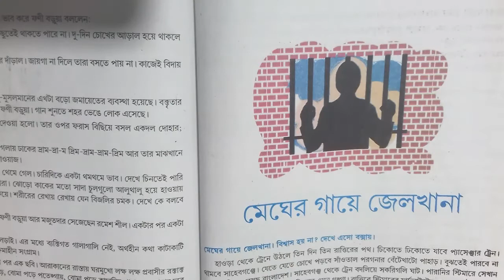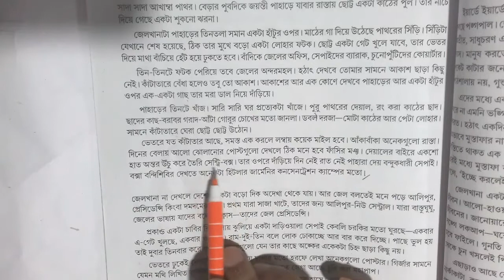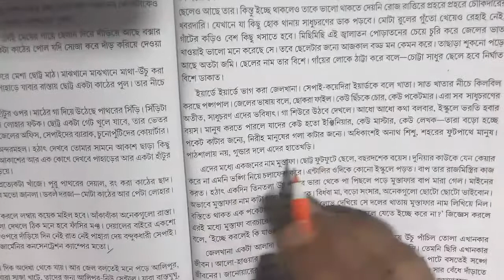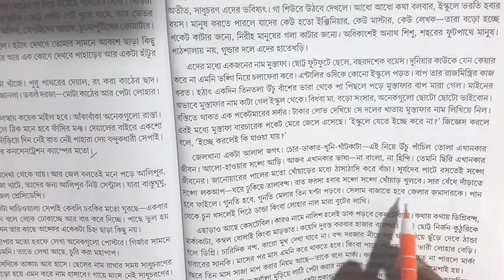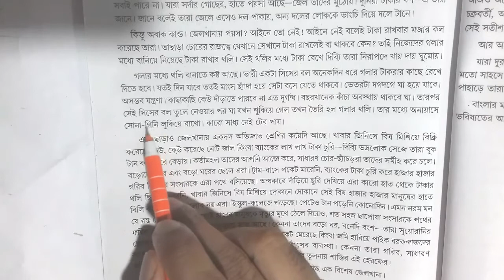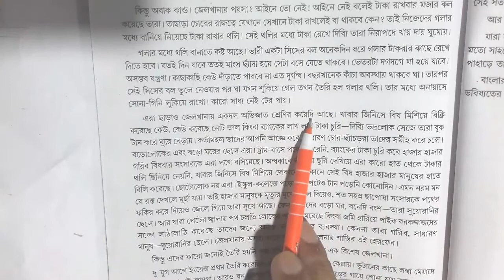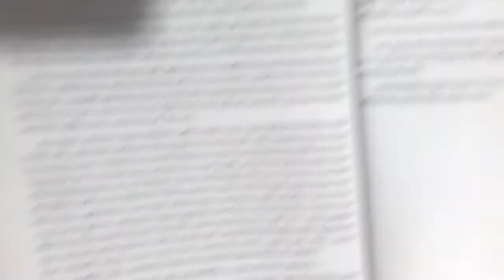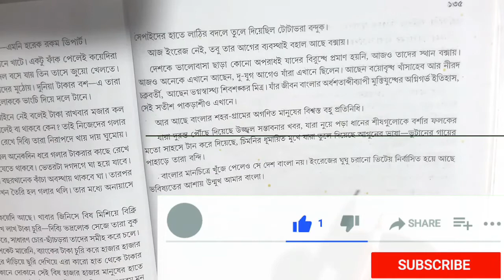মেঘের কাছে জেলখানা | সুভাষ মুখোপাধ্যায় | আমার বাংলা | Class12 Megher gaye zelkhana explain | Part 2